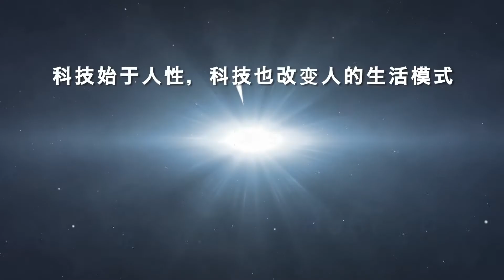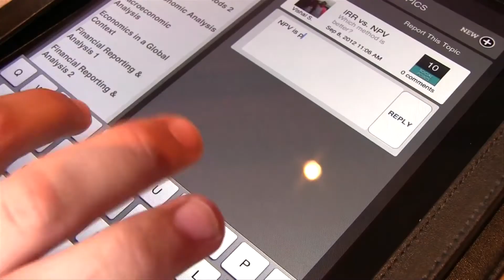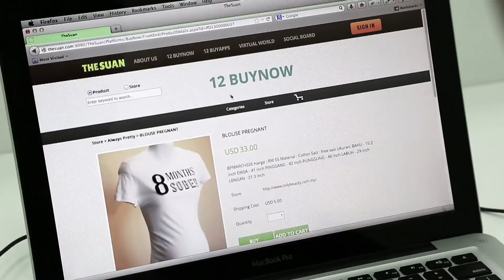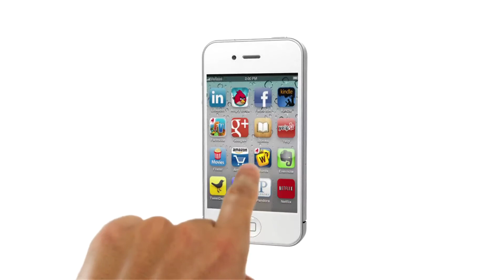Spider Comm Infomercial Video (Chinese)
Spidercomm Infomercial Video (Chinese)
The future is in your hands

As one of the most creative corporate, promotional and marketing video production companies in Malaysia, Skrin offers more than a decade of experience working with companies of all sizes and at the lowest cost.

We are an end-to-end creative video production company; working with passion to help businesses & brands achieve their marketing goals with video. Skrin – We Put Your Brand In Motion.

Written, Edited & Produced by Skrin